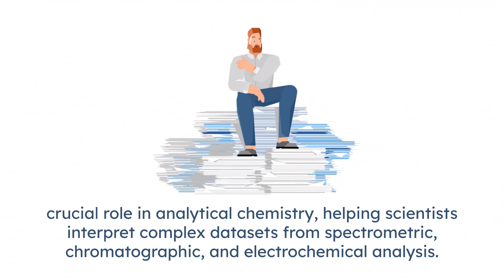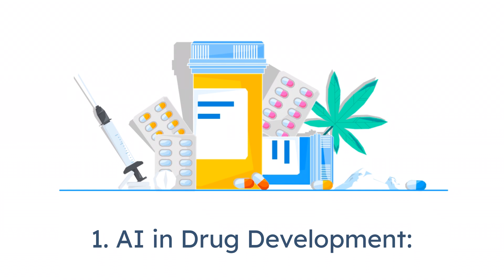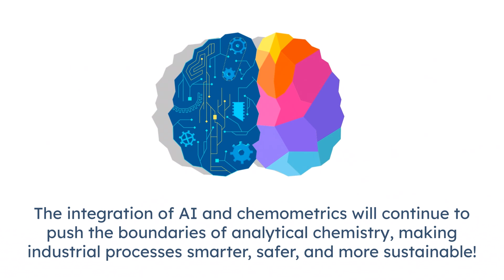Chemometrics in Analytical Chemistry & AI Applications in Industry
Discover how chemometrics and AI are transforming analytical chemistry, optimizing industrial processes, and enhancing decision-making. 🧪🤖

Chemometrics, combined with AI, is revolutionizing analytical chemistry and industrial applications by unlocking deeper insights from complex data. In this video from ChemShark AI, we explore:

✅ The role of chemometrics in analytical chemistry for precise data analysis
✅ How AI enhances pattern recognition, quality control, and process optimization
✅ Real-world applications of AI-driven chemometrics in industrial settings

Join us as we uncover how AI and chemometrics are shaping the future of analytical chemistry and manufacturing.